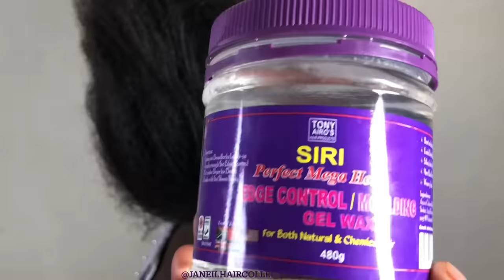The easy way to grip and plait backtoschool Cornrows